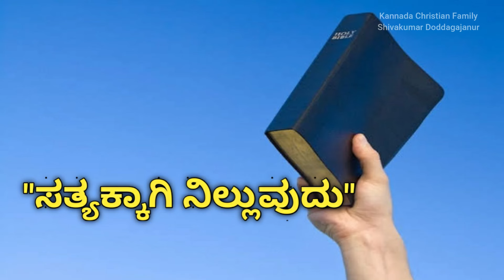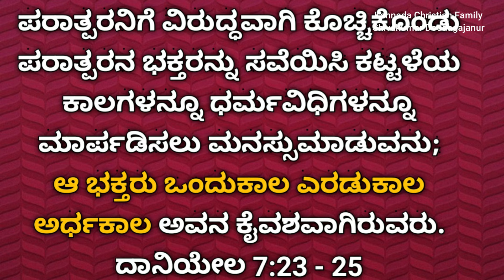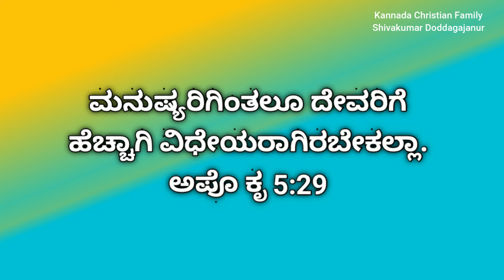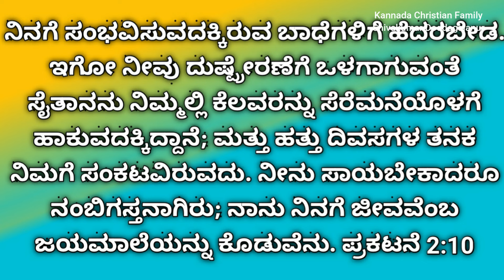ಸತ್ಯಕ್ಕಾಗಿ ನಿಲ್ಲುವುದು||Standing for the Truth||SSQ2L4||Kannada Christian Message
ನಿನಗೆ ಸಂಭವಿಸುವದಕ್ಕಿರುವ ಬಾಧೆಗಳಿಗೆ ಹೆದರಬೇಡ. ಇಗೋ ನೀವು ದುಷ್ಪ್ರೇರಣೆಗೆ ಒಳಗಾಗುವಂತೆ ಸೈತಾನನು ನಿಮ್ಮಲ್ಲಿ ಕೆಲವರನ್ನು ಸೆರೆಮನೆಯೊಳಗೆ ಹಾಕುವದಕ್ಕಿದ್ದಾನೆ; ಮತ್ತು ಹತ್ತು ದಿವಸಗಳ ತನಕ ನಿಮಗೆ ಸಂಕಟವಿರುವದು. ನೀನು ಸಾಯಬೇಕಾದರೂ ನಂಬಿಗಸ್ತನಾಗಿರು; ನಾನು ನಿನಗೆ ಜೀವವೆಂಬ ಜಯಮಾಲೆಯನ್ನು ಕೊಡುವೆನು.
ಪ್ರಕಟನೆ 2:10